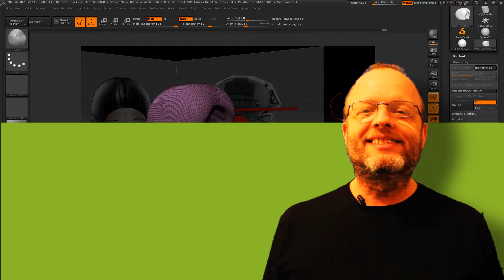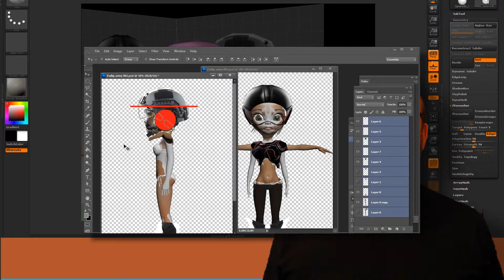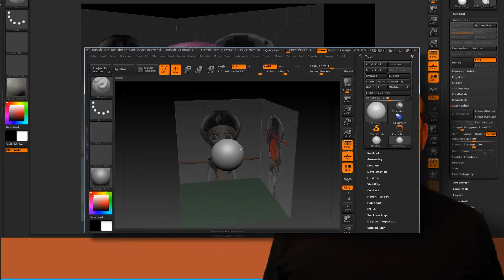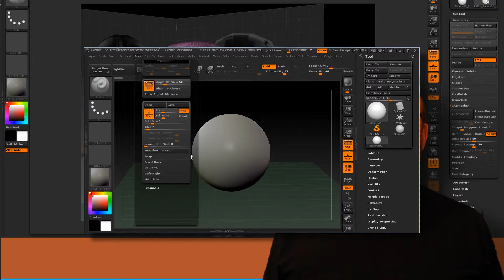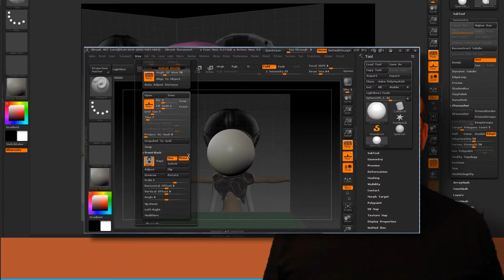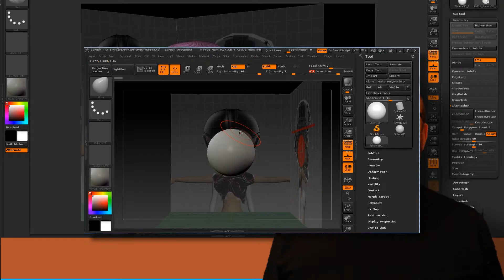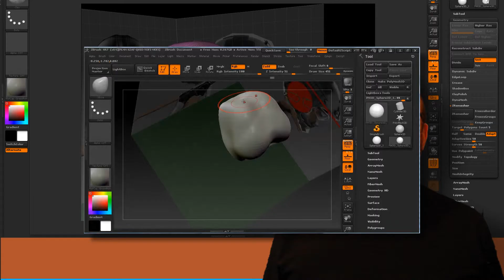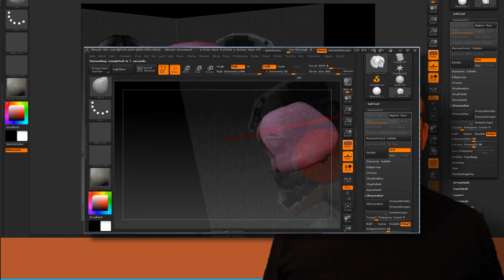PULLIP 161 ZBrush Grids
Neste vídeo a gente mostra como montar um grid e reference planes no ZBrush para começar a modelagem avançada de um objeto. De quebra, vamos começar a trocar aquele biquini de nossa menininha por um uniforme de responsa. Vai vendo a coisa.